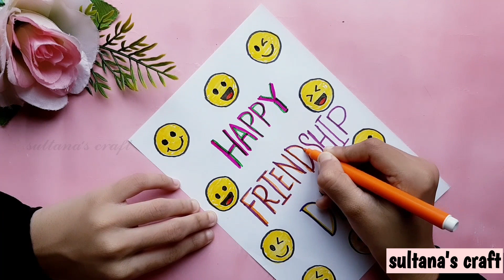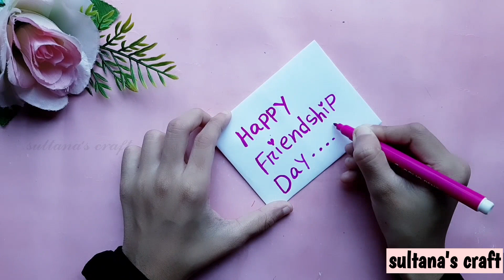Last Minute DIY Friendship Day Gift With White Paper 👭/ Friendship Day Card / Gift For Best Friend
Last Minute DIY Cute Friendship Day Card With White Paper / Friendship Day Gift / Gift For Best Friend

TOPIC COVER  :-

greeting-card-ideas
मदर्स डे कार्ड
madars de kaard
بطاقة عيد الأم
bitaqat eyd plum
母亲节卡片的想法
Mǔqīn jié kǎpiàn de xiǎngfǎ
माताओं दिन कार्ड विचारों
maataon din kaard vichaaron
أفكار بطاقة عيد الأم
'afkar bitaqat eyd al'um
Muttertagskarte Ideen
어머니의 날 카드 아이디어
eomeoniui nal kadeu aidieo
수제 어머니의 날 카드 아이디어
suje eomeoniui nal kadeu aidieo
أفكار بطاقة عيد الأم اليدوية
'afkar bitaqat eyd al'umi alyadawia
माताओं दिवस उपहार विचारों
maataon divas upahaar vichaaron
Muttertag Geschenkideen
ماؤں دن تحفہ خیالات
어머니의 날 선물 아이디어
eomeoniui nal seonmul aidieo
母亲节礼物的想法
Mǔqīn jié lǐwù de xiǎngfǎ
Diy greeting card ideas for Ramadan
Diy greeting card ideas for eid
School crafts
School kids crafts
Diy birthday card ideas
Origami crafts
Paper crafts
Easy diy cards
Simple greeting card ideas
Beautiful Diy greeting card ideas
Gorgeous DIY card ideas
Hath se banay cards
Surprise message card ideas for doctors Day
2 DIY cards /Simple Diy card ideas
Greeting cards /Diy cards
How to make cards for doctor's  Day
How to make easy doctor's Day greeting card
Happy Mother’s Day card ideas
Easy and beautiful card ideas
Last minute card ideas for doctors Day
Most famous card ideas
Viral craft ideas

                                      PLEASE
     ⚠️⚠️⚠️  DON’T COPY / REUPLOAD  ⚠️⚠️⚠